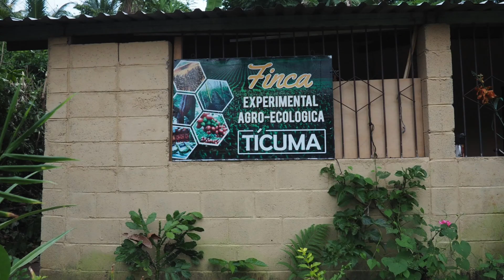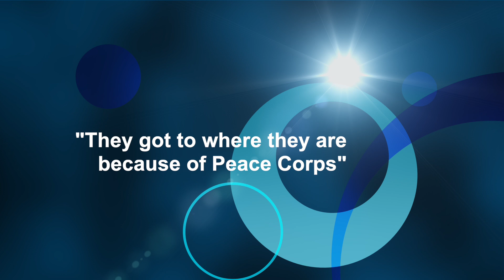Climate Heroes quick version 6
Marcus Laws relates how his Peace Corps experience led him to a well paying career, working to address climate change with environmental sustainability.